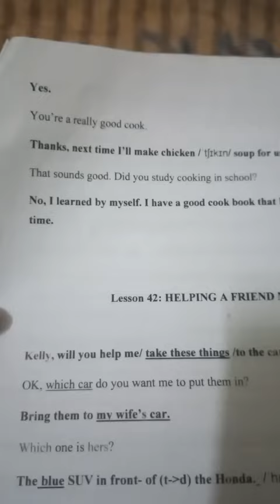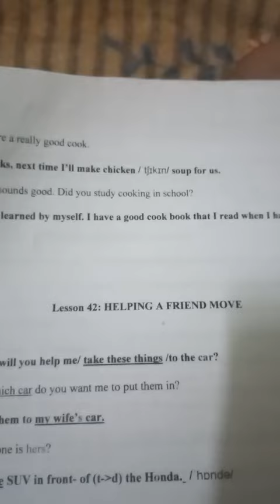Gia Lâm Day 99